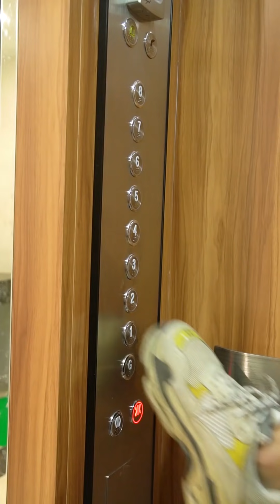Linh Chủ Tịch Full - Tập 2: Gái Xinh Hống Hách Coi Thường Chủ Tịch Và Cái Kết